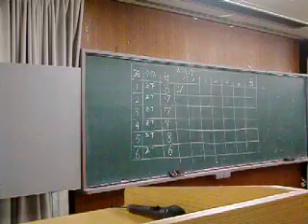憩いの家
３月２６日土生公民館で、民生・児童委員会主催の第６回高齢者の集い「憩いの家」を開催しました。土生中２年生も、参加してペットボトル・ボーリングを、楽しみました。